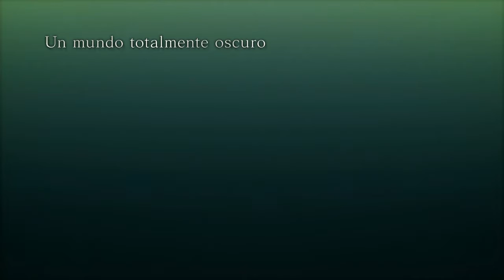Naruto Shippuden ninja storm 4 (parte 3)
Hola mis amigos y amigas de youtube, sean bienvenidos a una nueva edicion de esta gran serie de videojuegos llamada Naruto Shippuden ultmate ninja storm 4, en esta edicion del juego seguiremos viendo como el pasado de cierto personaje es el culpable del sufrimiento por el cual pasa Naruto en la actualidad, espero les guste y no olvides darle like al video, compartirlo en tus redes sociales y al hacerlo te mandare un saludo en mis proximos videos, nos vemos en proximos videos mis amigos!